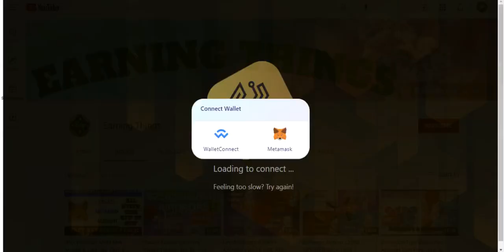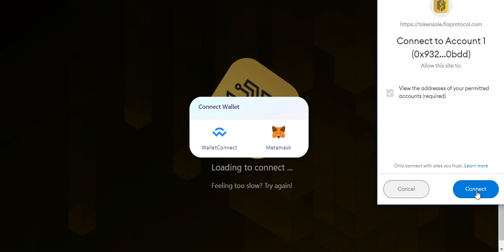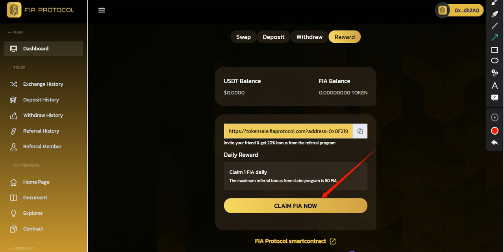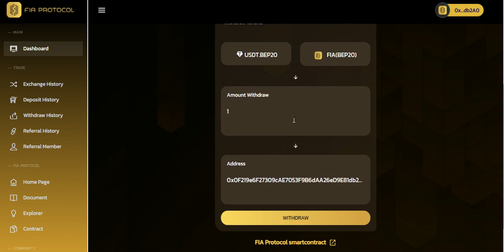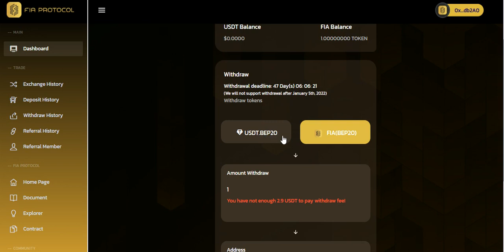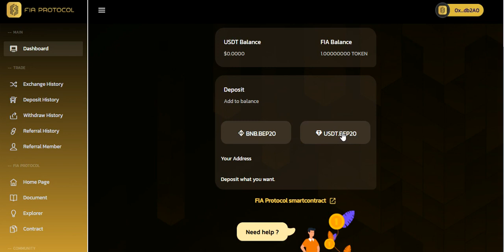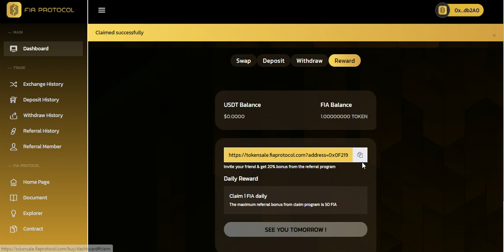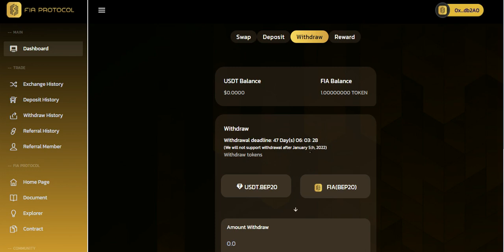Claim Daliy Free 50$ ! Fia Protocol Token Withdrawal ! Fia Protocol Airdrop Unlimited Trick ! Free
Assalamualaikum